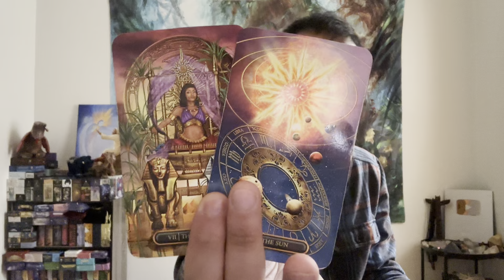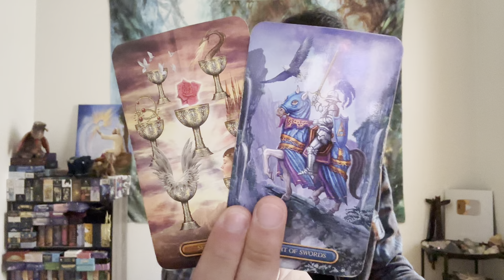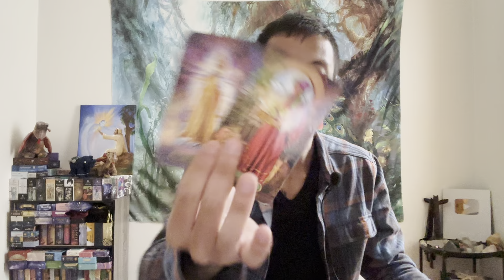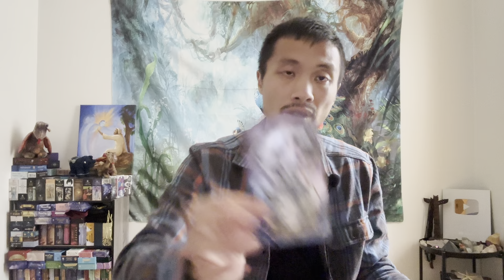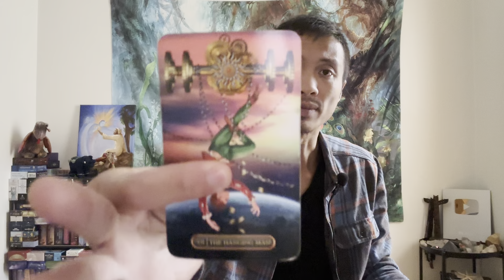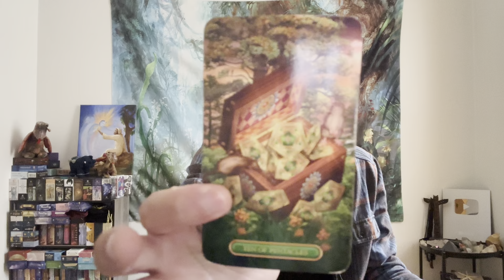Virgo ♍️ - You Are Irreplaceable Virgo!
This is a love reading, "Why Did They Do This?" for Virgo in Sun, Moon, Rising, and Venus signs for April 2023.  We will take a look to see what did to you and why they did it.